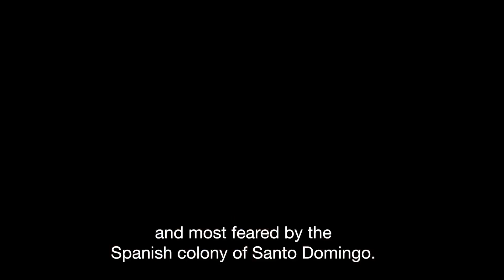In the Director's Chair - Rubén Durán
Celebrando Kanaval!
Check out our program, In the Director’s Chair, featuring filmmaker Rúben Durán and moderator Clarivel Ruiz. We’re taking a deep dive into the film “Cimarron Spirit”!

This program is part of CCCADI’s yearlong celebration of the legacy of Haiti, highlighting the cultural connections we share as an African Diaspora!

0:00 Introduction
2:10 Clarivel Ruiz & Rúben Durán
3:03 Q&A: Inspiration for the Story
6:32 Cimarron Spirit: Clip 1
9:39 Q&A: Reconnecting the Diaspora
13:18 Cimarron Spirit: Clip 2
17:16 Q&A: Common Practices
25:26 Cimarron Spirit: Clip 3
28:25 Q&A: Liberation, Resistance & Community
31:56 Cimarron Spirit: Clip 4
34:41 Q&A: Documenting Tradition
38:07 Q&A: Reclaiming Our History
43:20 Cimarron Spirit: Clip 5
46:17 Q&A: The Future for Haiti & The Dominican Republic
50:48 Final Words